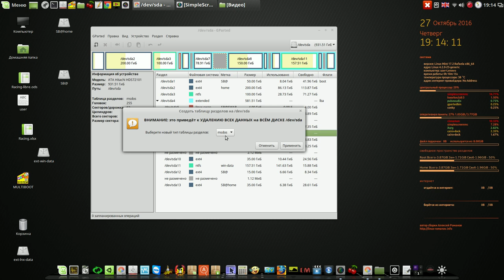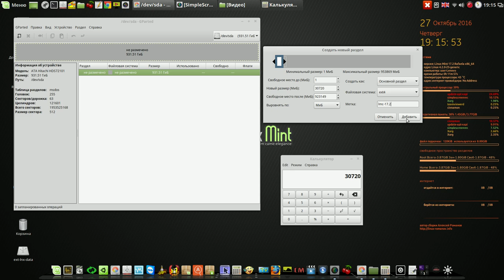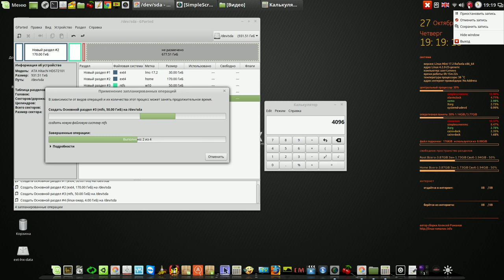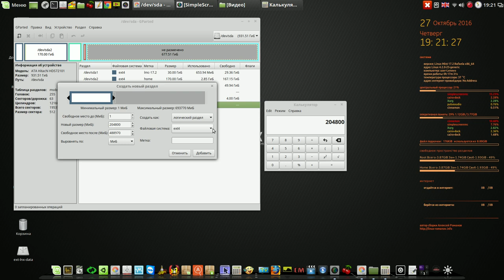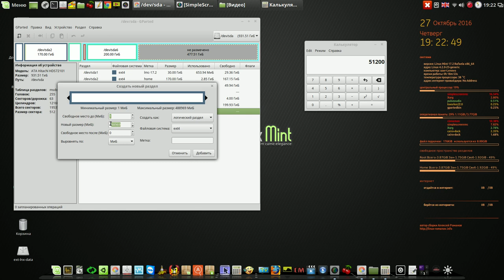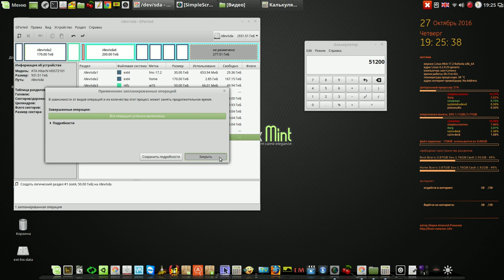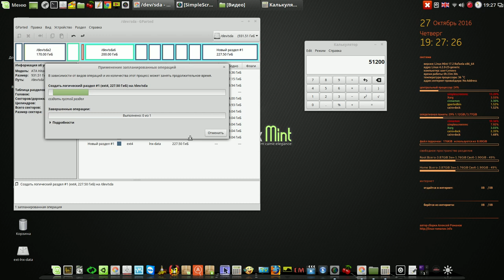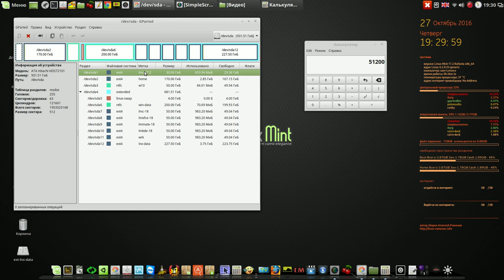Разметка жёсткого диска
Мой сайт Разметка жёсткого диска